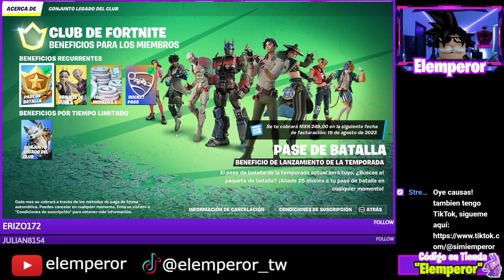NUEVA SKIN DE FUTBOL EN LA TIENDA DE FORTNITE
Sephira delantera forma parte de la serie de ídolos del futbol de fortnite con the gref y todos los demás, ya esta aquí y seguro te va a encantar. Y a partir de ahora es la nueva SKIN DE FUTBOL EN LA TIENDA DE FORTNITE.

TIENDA DE FORTNITE HOY! ¿Estás buscando una nueva skin impresionante, un pico espectacular o un planeador único? ¡Aquí es donde encontrarás todo eso y más! Te mostraremos las características especiales de cada artículo y te daremos nuestra opinión sobre su valor y rareza.

Además, no te pierdas nuestras recomendaciones sobre las mejores combinaciones de objetos para crear conjuntos increíbles y personalizados. Te mantendremos al día con las ofertas exclusivas, los objetos más buscados y las tendencias actuales en la comunidad de Fortnite.

¡Prepárate para sumergirte en el emocionante mundo de la Tienda Diaria de Fortnite y haz que tu personaje destaque en el campo de batalla! ¡Nos vemos en el próximo video!